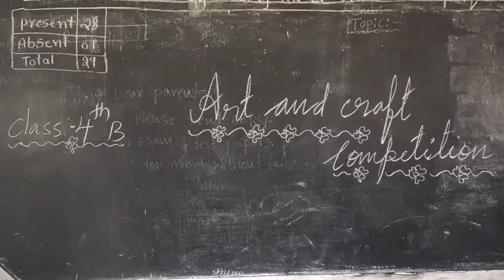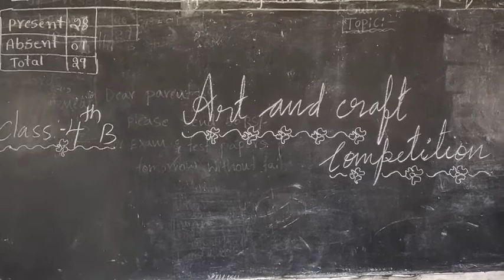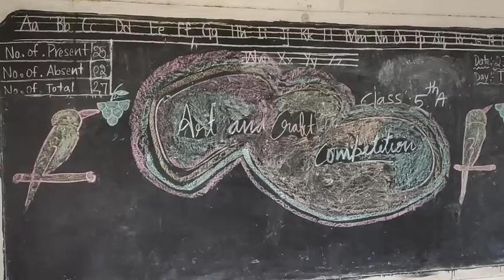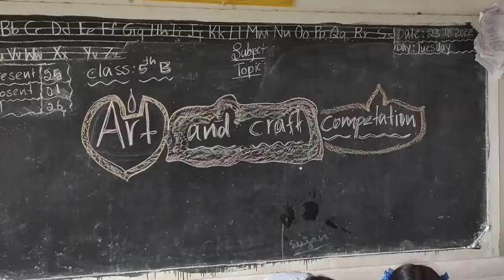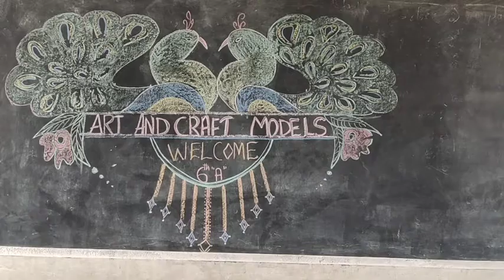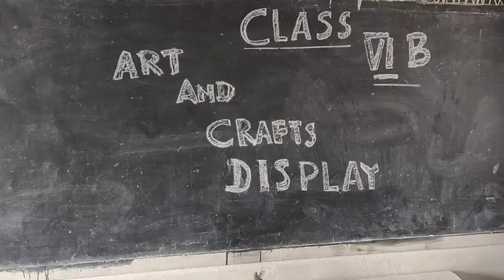Art & Craft competition ( Surya Vidya Samsthe)